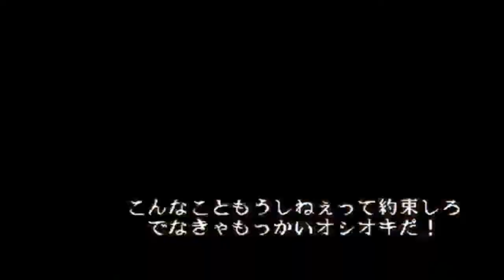アメージングマッチ オン Vampire Savior-The Lord Of Vampire 伝説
Vampire Savior: The Lord of Vampire (alternativamente chamado Darkstalkers 3) foi lançado nos fliperamas em 1997. Vampire Savior é a terceira parcela da série Darkstalkers e apresenta quatro novos personagens. O jogo também gerou dois títulos atualizados, Vampire Hunter 2 e Vampire Savior 2, com ambos sendo lançados vários meses após o Vampire Savior. Originalmente, a Capcom planejou lançar o jogo como Darkstalkers: Jedah's Damnation fora do Japão.

Para lançamentos de consoles domésticos fora do Japão, a série foi intitulada Darkstalkers 3. O jogo seria mais tarde empacotado com Night Warriors: Darkstalkers 'Revenge as Darkstalkers Resurrection na Playstation Network e XBox Live.